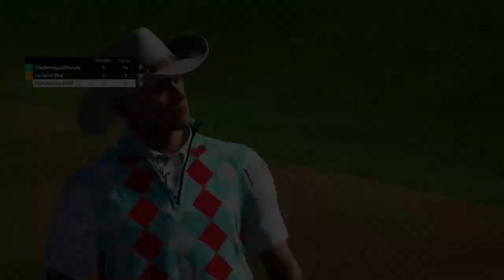Rusty Trombone w/ Mike O'Brien and TheAnnoyedPanda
Hope everyone enjoys the content!!

Most of the content posted here is intended for an 18+ audience.